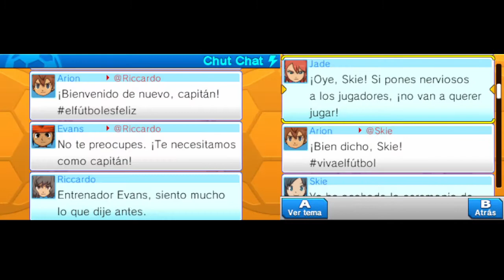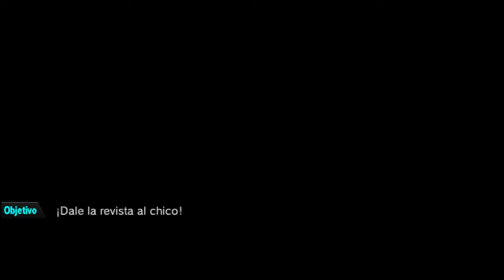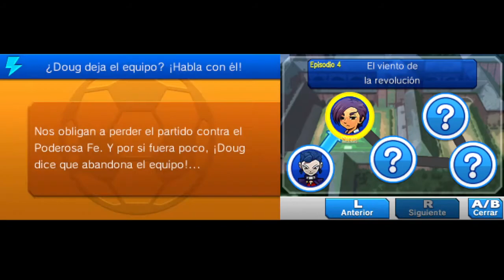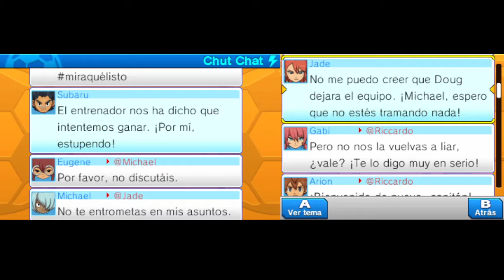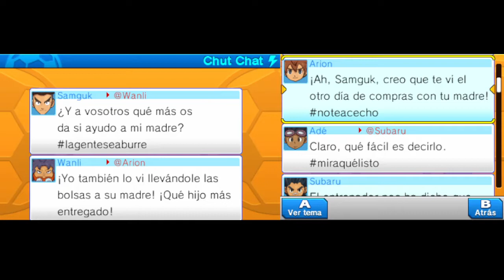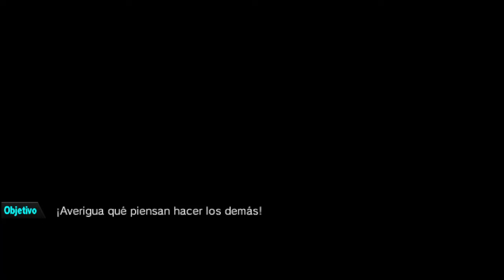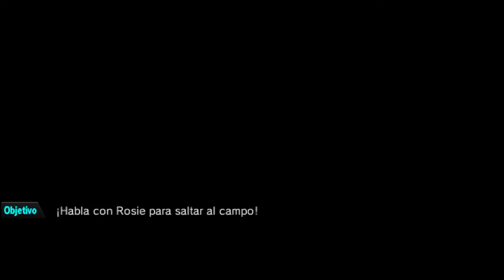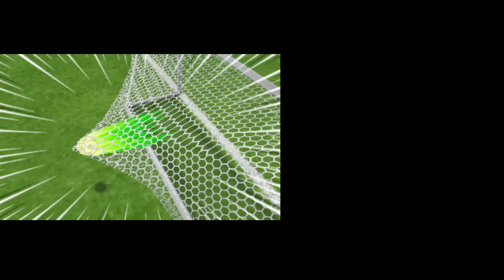Inazuma Eleven GO Sombra: Ep.4 - «El viento de la revolución» ⚽🌪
Espero que os guste el video! Juguemos al futbol! ⚽⚡⚡
vs Poderosa Fe: 01:06:08